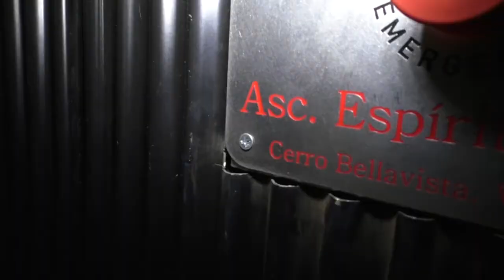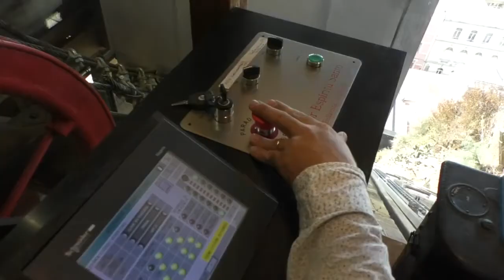Inició su marcha blanca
A la espera de la recepción de obras por parte del municipio, se encuentra proyecto de Ascensor Espíritu Santo.